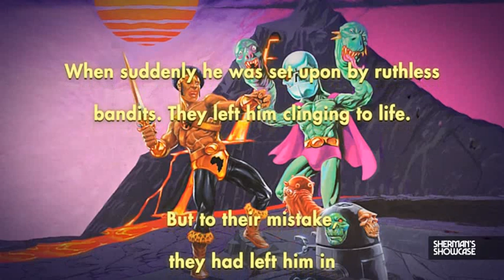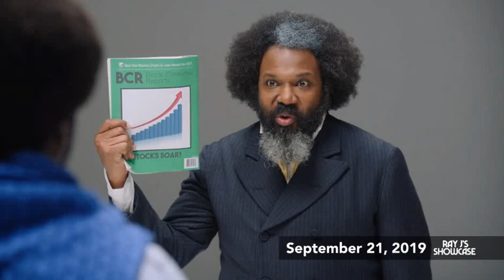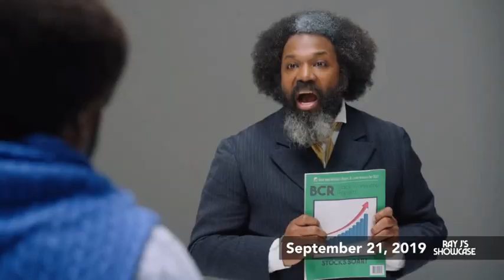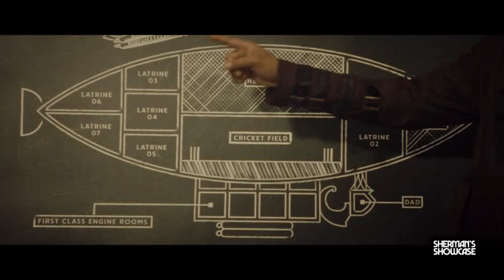The Best of Frederick Douglass (Fan Edit)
Aint nobody gonna believe this! From the hit tv show Sherman's Showcase.
Bonus Edit: The Wes Anderson tribute satire "40 Acres and a Blimp".